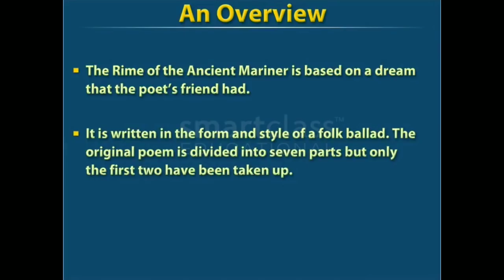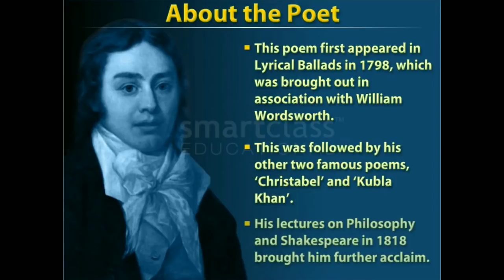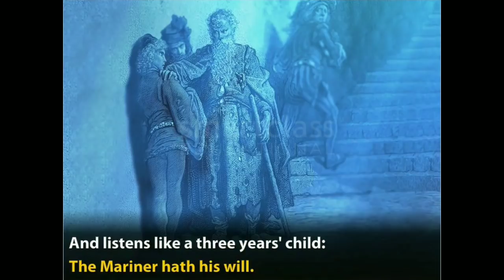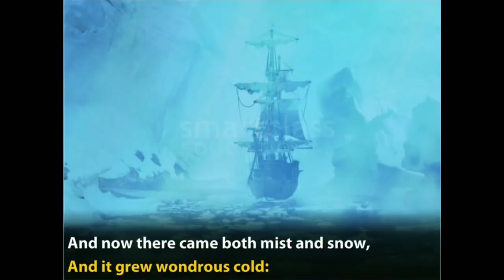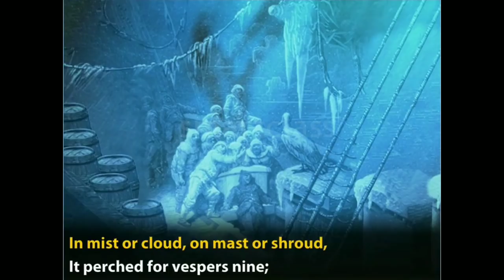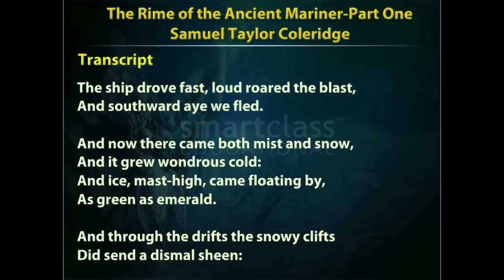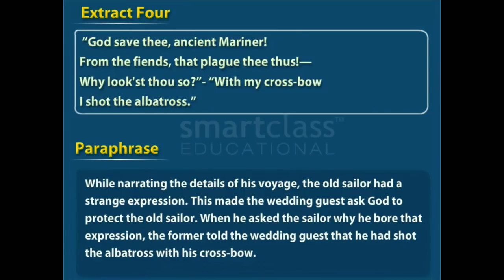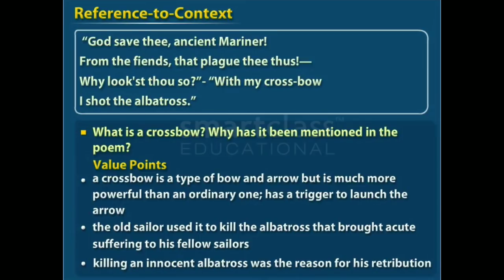Rime Of The Ancient Mariner (Part 1) - An Overview, About The Poet And Recitation - CBSE CLASS 10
The Rime Of The Ancient Mariner (Part 1) - Samuel Taylor Coleridge
An Overview, About The Poet And Recitation!
CBSE CLASS 10 LITERATURE TEXTBOOK

From Team
QualityEdu